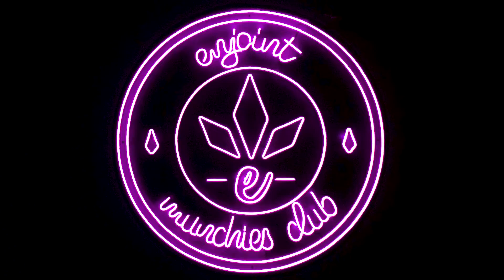CEV | `My enemy´, un videoclip de los alumnos del Técnico Superior de Realización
`My enemy´ es el videoclip creado por los estudiantes del Técnico Superior en Realización de Proyectos Audiovisuales y Espectáculos de CEV.